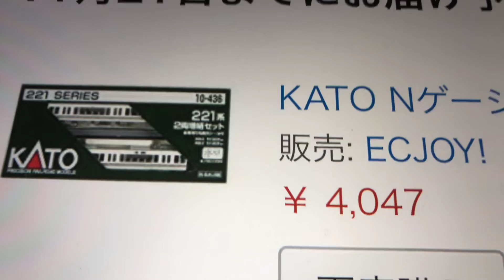日航どうしようもない。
もっと怒れよ日本人！